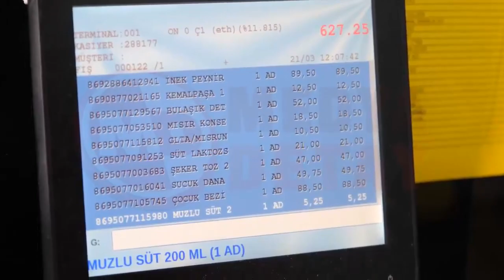Büyükşehir Zabıta Ramazan denetiminde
Sakarya Büyükşehir Belediyesi Zabıta ekipleri Ramazan ayı öncesi market ve fırınlarda denetimlerini sıklaştırdı.